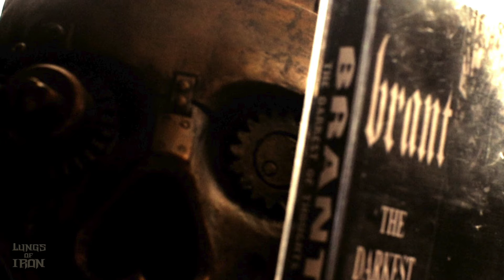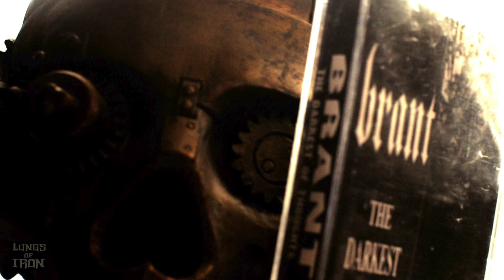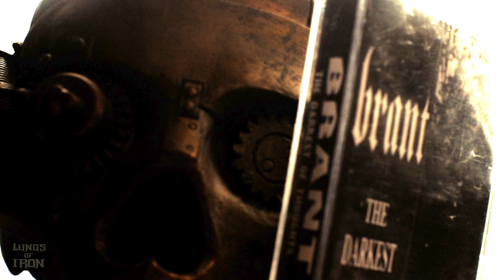BRANT - The First Piece. Spoken Word. Lungs Of Iron Official.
The First Piece. A spoken word "piece" from my spoken word album The Darkest Of Thoughts. I released this in 1993. I uploaded this to Instagram first so they got the exclusive first listen.